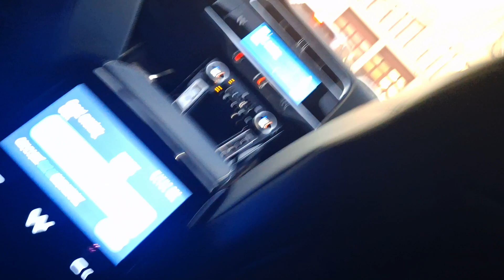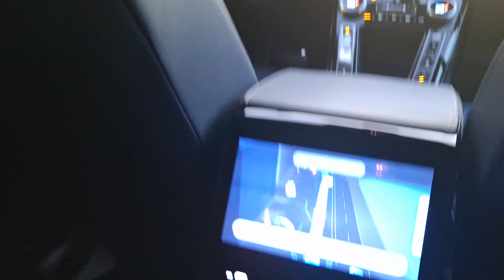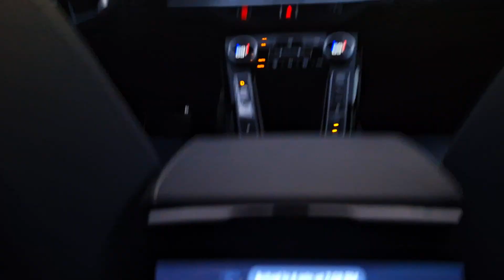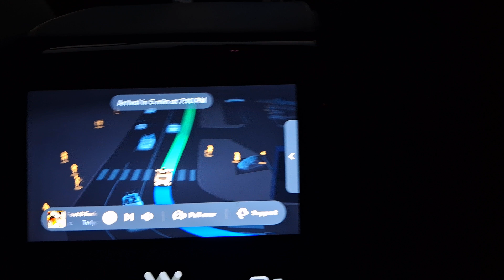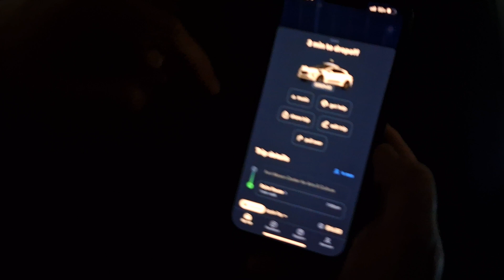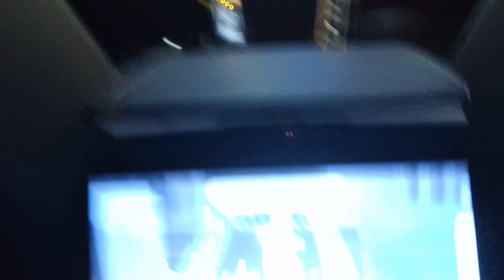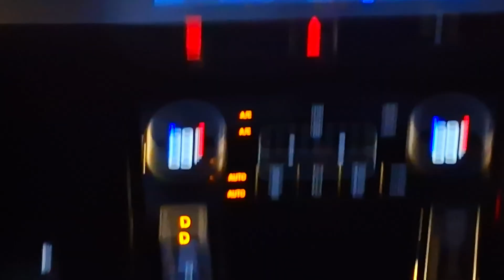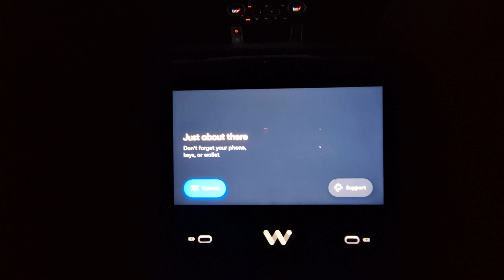Fun Ride In A Self-Driving Car | The Perfect Use Case!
Spoiler: It's incredible! I'm a software engineer in South Africa and do a whoooooooole lot of other stuff. Check out the rest below...

My name is Mitch Williams and I'm a twenty-five year-old software engineer living in South Africa. I am really passionate about coding,  learning, technology, reading and business.